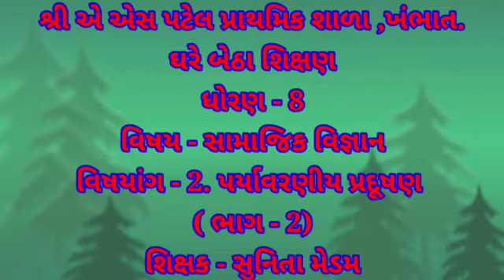ધોરણ - 8 વિષય - સામાજિક વિજ્ઞાન વિષયાંગ - 2. પર્યાવરણીય પ્રદૂષણ(ભાગ - 2) વિષય શિક્ષિકા - સુનિતા મેડમ